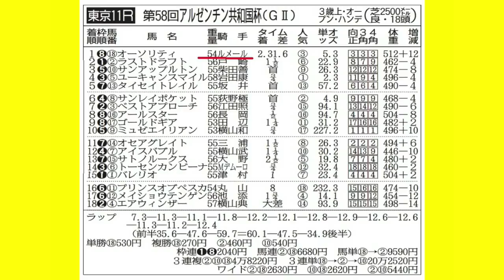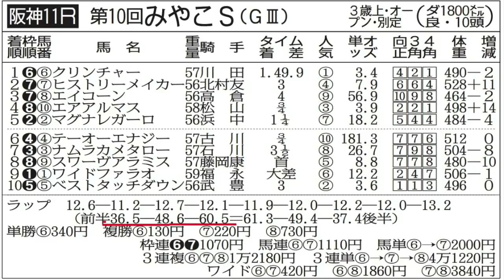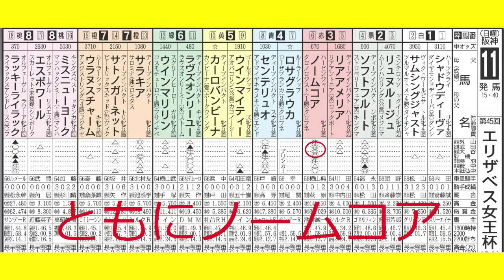第45回エリザベス女王杯（2020/11/15・阪神11レース・GⅠ）【日刊ゲンダイ競馬予想】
牝馬ナンバーワンを決めるにふさわしいメンバーが集結。武田記者と大谷記者がズバリ予想！

　◆リニューアルした日刊ゲンダイ競馬サイトはこちら。